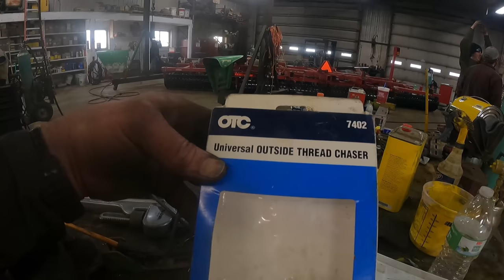More Iron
Finishing one roller harrow and starting another.

I carry the seeker 2 pro and or the warrior mini and SR1 Baton 2.